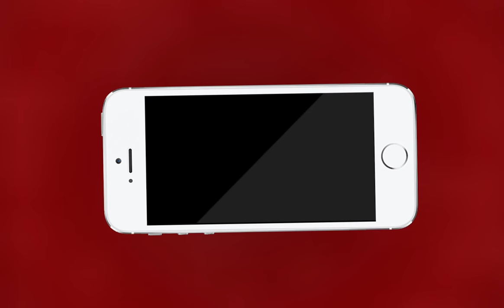AJMER NEWS | अजमेर पुलिस की अवैध सट्टा के खिलाफ कार्रवाई जारी | MTTV INDIA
अजमेर पुलिस की अवैध सट्टा के खिलाफ कार्रवाई जारी
रामगंज थाने ने अवैध सट्टा के खिलाफ की कार्रवाई
दबिश में 5 व्यक्तियों को किया गिरफ्तार
सटोरियों से 31 हजार 170 रुपये बरामद